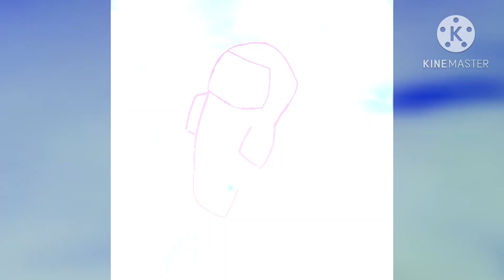🥖untouchable meme🥖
Hi this is my first meme idk why I put 2 baguettes in the title

You are amazing go on and slay 🥳￼